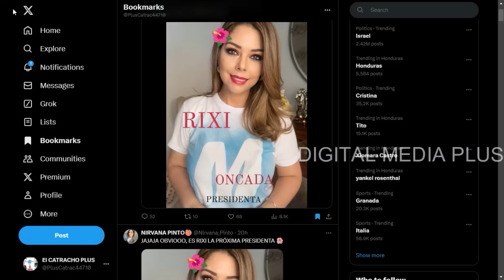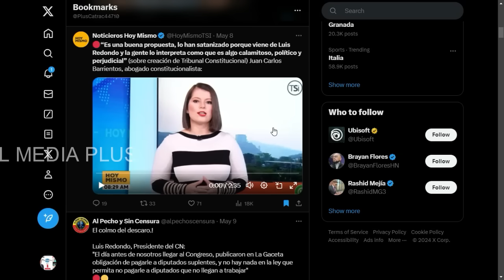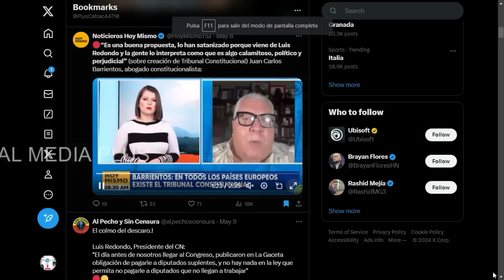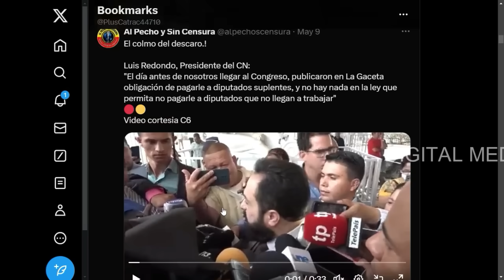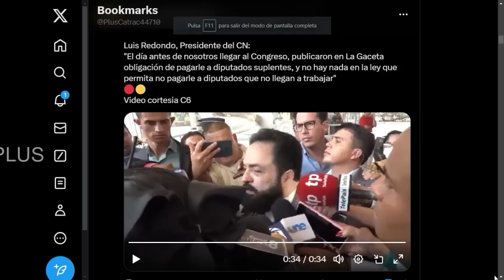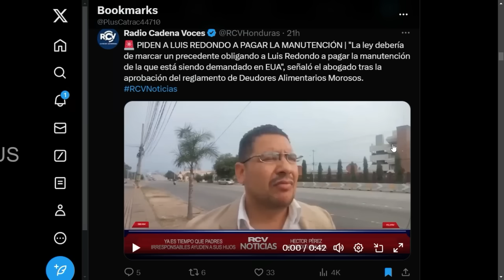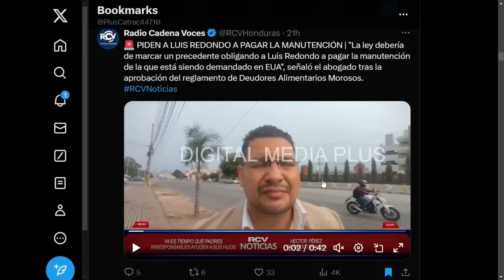REDONDO RECHAZA RECOMENDACIÓN DE LAURA DOGU SOBRE TRIBUNAL CONSTITUCIONAL/JUAN REDONDO ES UN LADRÓN